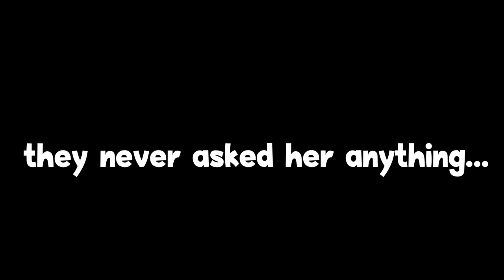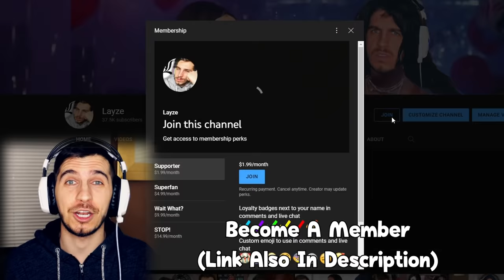Darcey And Stacey's Tell All Was A Disaster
Darcey&Darcey

topic : "darcey and stacey" , "darcey and stacey tell all"  , "darcey and stacey tell all part 2" , "darcey and stacey full episodes"